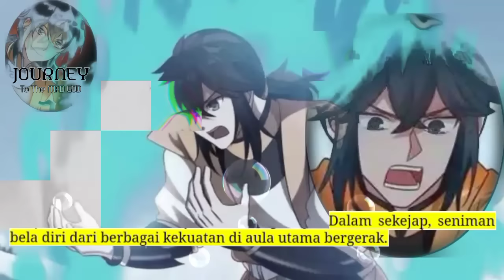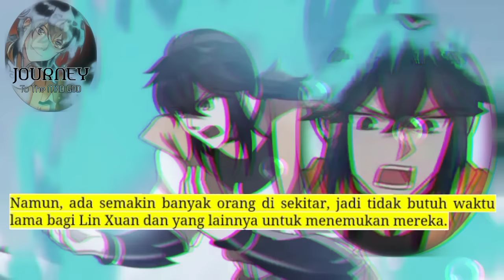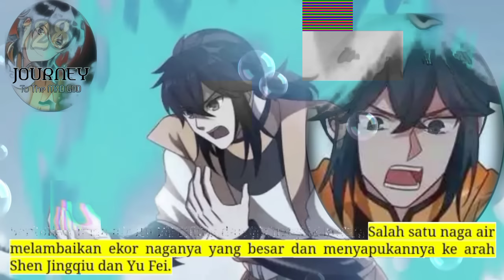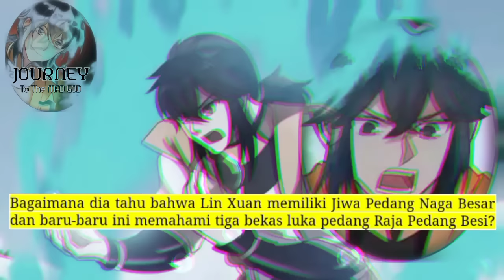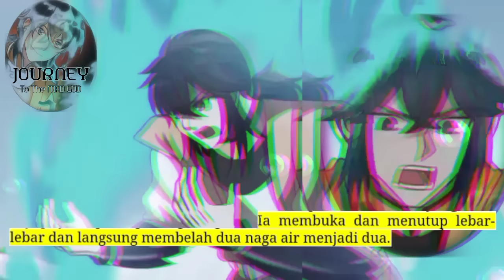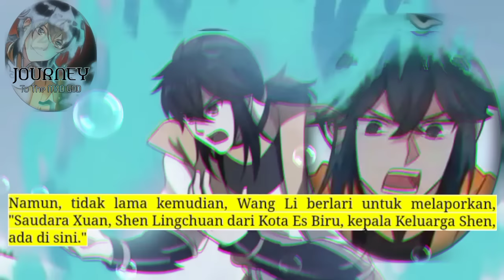Perjalanan Dewa Gila season 128